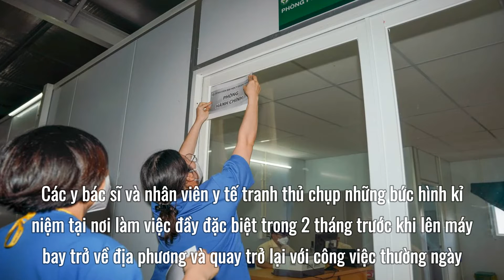Chính thức bàn giao Trung tâm hồi sức COVID-19 cho BV Nhân dân Gia Định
Chính thức bàn giao Trung tâm hồi sức COVID-19 cho Bệnh viện Nhân dân Gia Định
Thành Phố  Hồ Chí Minh   đang dần kiểm soát dịch COVID-19, số ca F0 nặng giảm dần cũng là lúc các y bác sĩ Bệnh viện Bạch Mai chi viện tại Trung tâm hồi sức COVID-19 - Bệnh viện dã chiến số 16 (Quận 7, TPHCM) chính thức chia tay và bàn giao lại công việc cho lực lượng y tế Thành Phố  Hồ Chí Minh  .
Ngày 15 tháng 10 , Bệnh viện Bạch Mai đã tổ chức lễ bàn giao Trung tâm Hồi sức COVID-19 (Bệnh viện dã chiến số 16) cho Bệnh viện Nhân dân Gia Định sau hơn 2 tháng thành lập và đi vào hoạt động để cứu chữa cho người bệnh mắc COVID-19. Cùng tham dự buỗi lễ có ông Nguyễn Trường Sơn - Thứ trưởng Bộ Y tế và ông Tăng Chí Thượng - Giám đốc Sở Y tế Thành Phố  Hồ Chí Minh  .

1. Playlist Clip Hề Khựa Mùa Covid
2. Video mới cập nhật:
 Hỗ trợ doanh nghiệp TP.HCM 312.000 tỉ đồng
 Sự thật "sản phụ 11 tuổi" sinh con ở Quảng Trị
 Wendy Phạm cảnh báo về tài khoản Facebook giả mạo